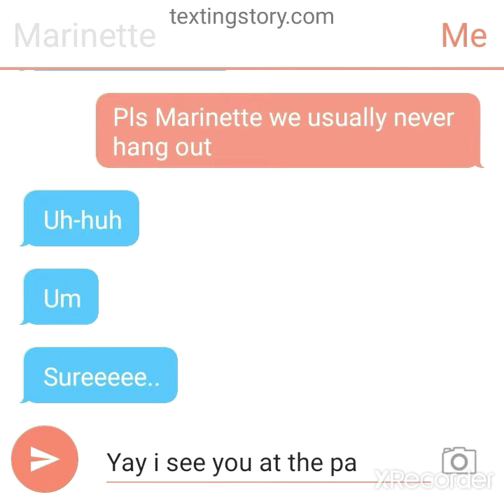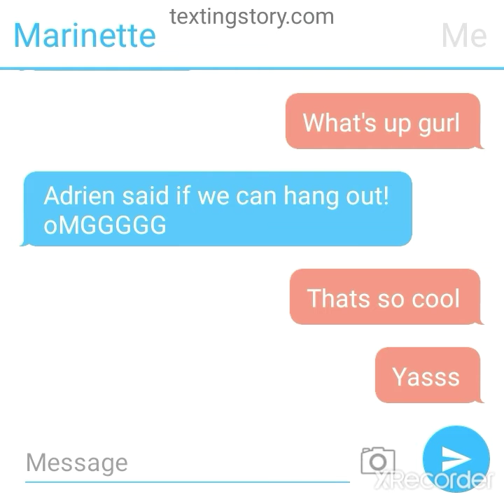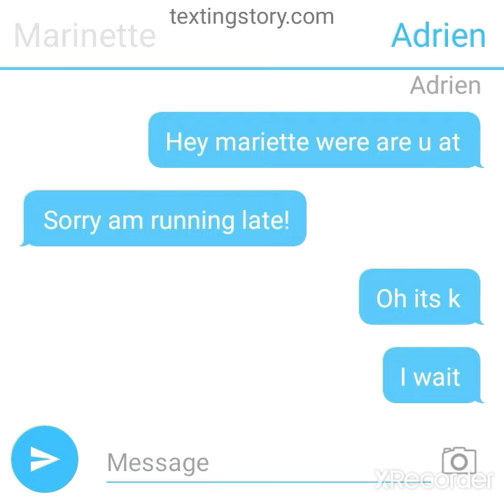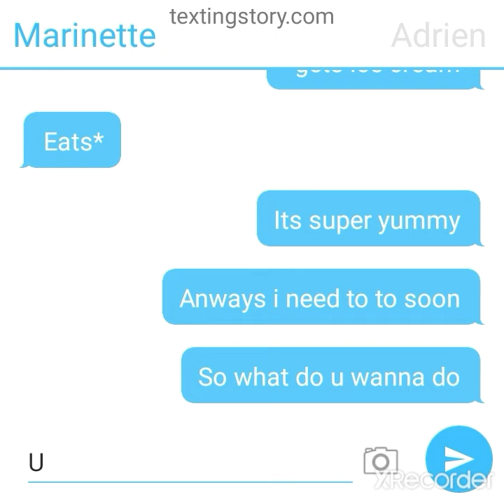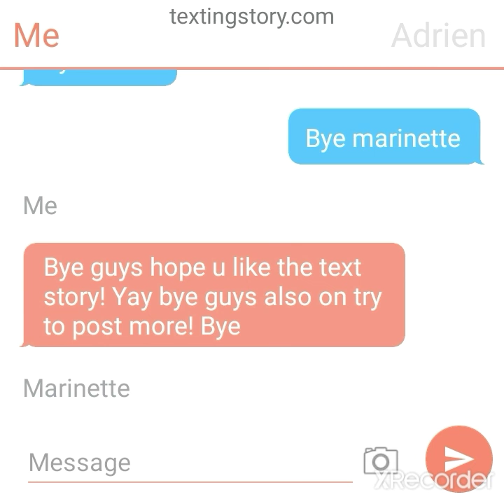Marinette and Adrien Texting story! ( Read description before saying anything)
Hi everyone how your day. Anyways am going back to my old intro I miss it. Also I know I have a few mistakes ok I the app was kinda glitchy anyways have a great day and also I this is part 1 bye have a great night morning afternoon and day! I try to post more!